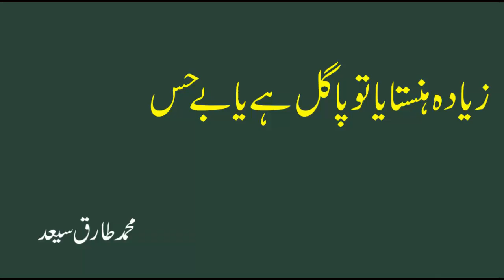Motivational Urdu Quotes By Tariq Saeed | Aqwal -e-Zareen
About this video:
                   Tariq Saeed Feelings This video contains Aqwal-e-Zareen. This is my original content presented in the writer own voice.This video is for public entertainment.
Your Searchs:
Tariq Saeed Feelings
Motivational Urdu Quotes By Tariq Saeed
Tariq Saeed quotes
Aqwal -e-Zareen
urdu quotes
hindi quotes
motivational quotes
quotes
inspirational quotes
urdu quotes about life
islamic quotes
jaunelia poetry
jaunelia
Sultan Writes
mazaqraat
Many Hopes
Mazaq Raat Show Official
Ghamidi Center Of Islamic Learning
Sultan Collection
Imrani Post
Dunya News
SR Shorts
Urdu Quotes Video
Urdu Quotes
Shorts Video
Viral